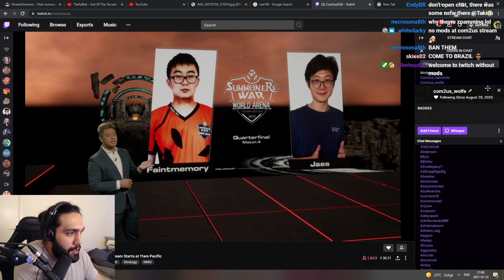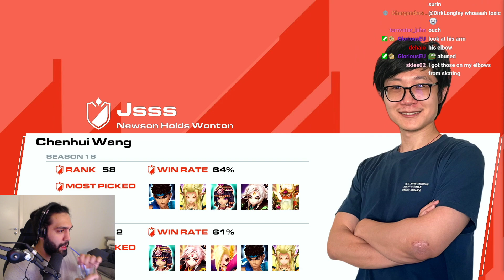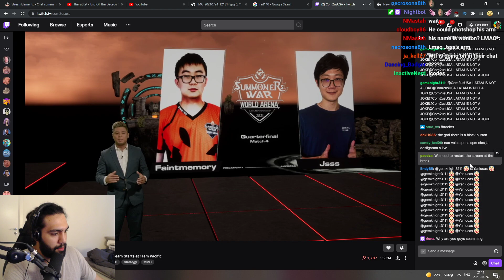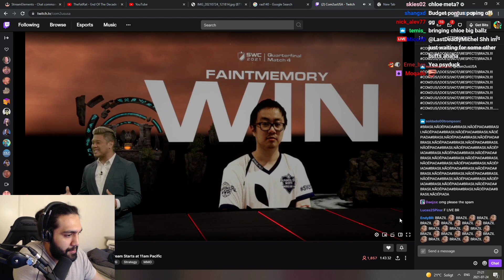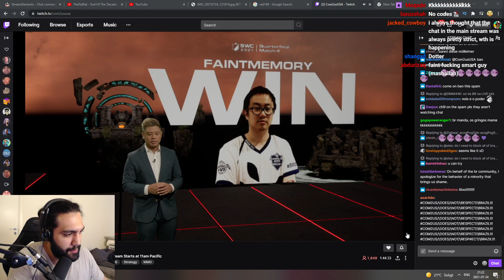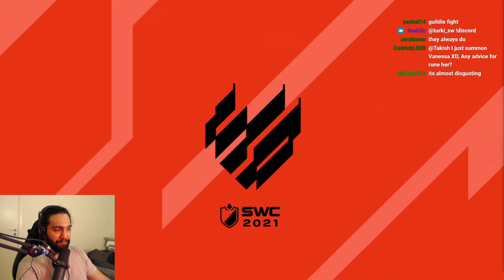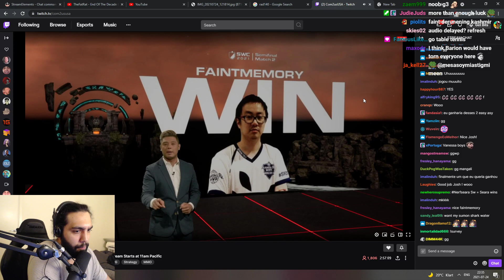HAEGANG Carries SWC - Summoners War Drunk Casting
Americas first prelim was high octane. We saw alot of Haegang(Water Art Master), Kinki(Light Onimusha), Ragdoll(Dark Dragon Knight), Tian Lang(Light Panda Warrior) and Giana(Dark Oracle).

00:00-11:57 Intro
11:57-27:30 DanielKarioka Vs TrueWhale
27:30-48:08 Shizzy Vs Duhstin
48:08-1:09:01 Zefarious vs BigV
1:09:01-1:25:40 Faintmemory vs JSSS
1:25:40-1:52:57 Truewhale vs Shizzy
1:52:57-2:20:40 Faintmemory vs Zefarious
2:20:40-2:23:48 Ending